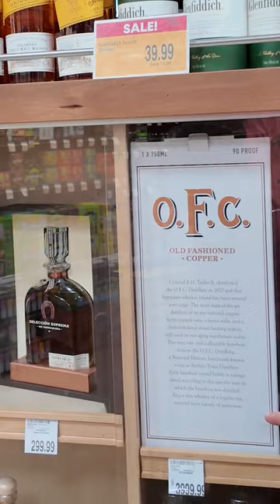I've Never Seen An O.F.C. Bourbon At A Store...Until Now